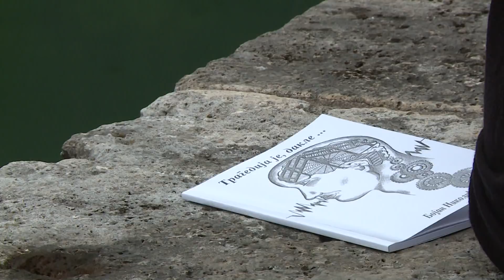Prva kniga Bojana Nikolica / Visegrad (BN TV 2019) HD